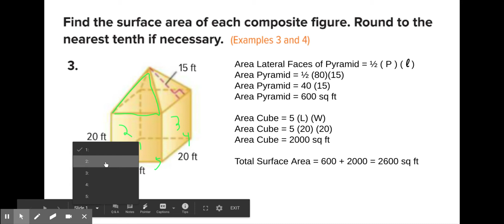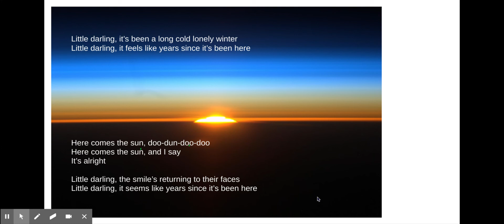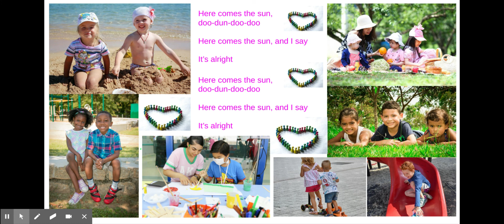Measure Figures 8 - Extra Practice B - Solution & Song - Google Slides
End of year problem and song.